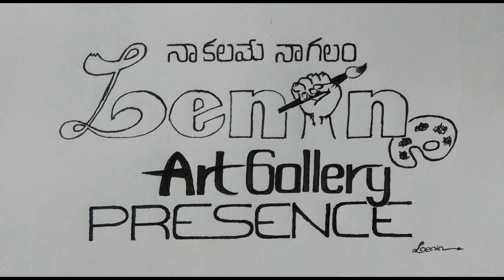Naa Chitti Chethulu Chakkani Raathalu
Naa Chitti Chethulu Chakkani Raathalu SONG ARTS